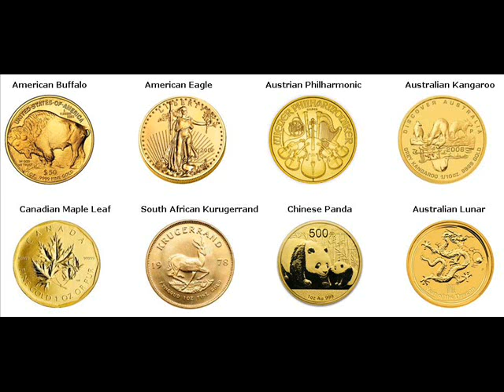Rare Gold Coins For Sale Elsinboro Township Salem New Jersey